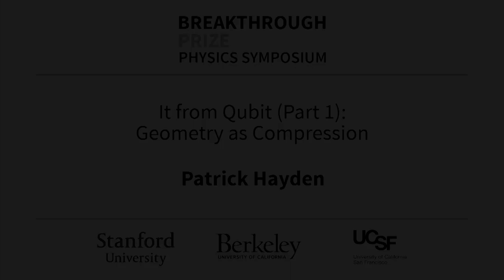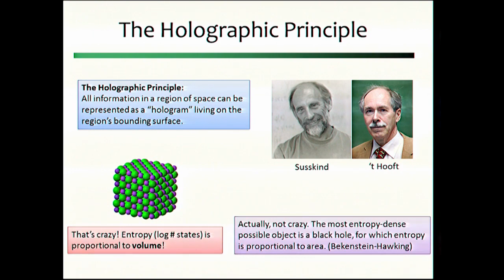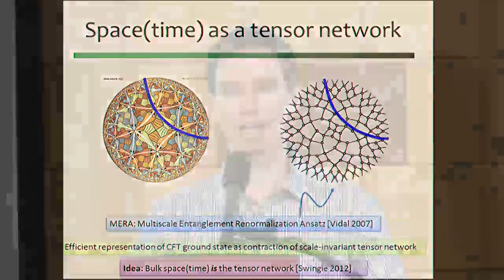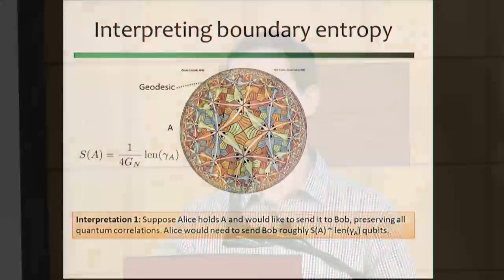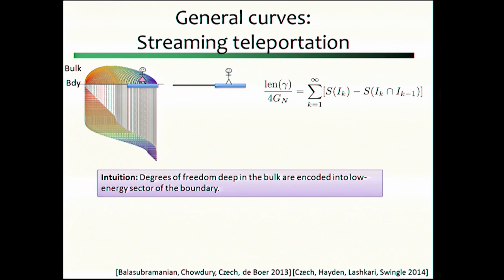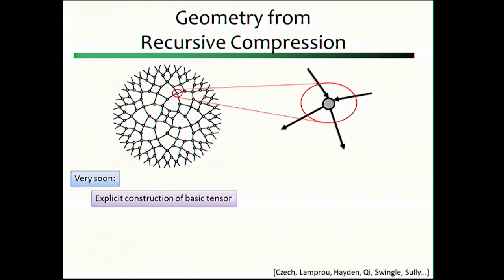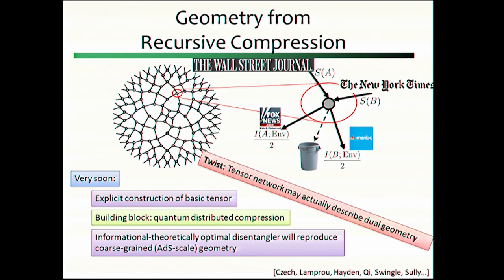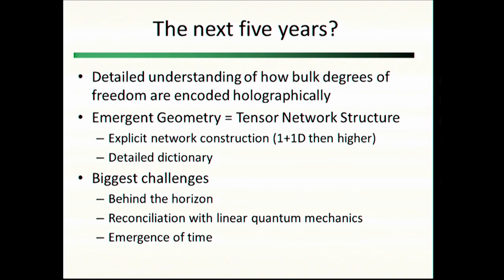Patrick Hayden: 2015 Breakthrough Prize in Fundamental Physics Symposium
The 2015 Breakthrough Prize Symposium was held November 10, 2014 at Stanford University and co-hosted by UC-San Francisco and UC-Berkeley. The daylong event included talks and panels featuring Breakthrough Prize laureates in Fundamental Physics, Life Sciences and Mathematics, as well as other distinguished guests.